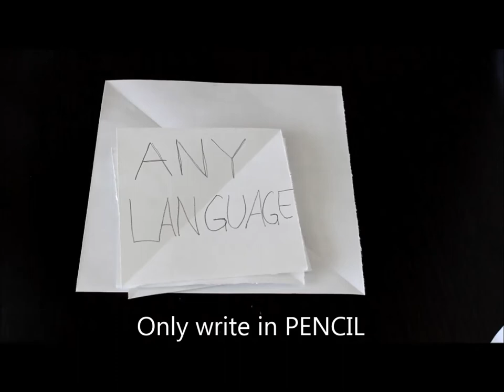Origami Canoe Tutorial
This is a short tutorial on how to make your own paper canoe. It is part of a school project so some parts of the instructions such as writing your name in pencil may not apply to everyone. Enjoy! c: